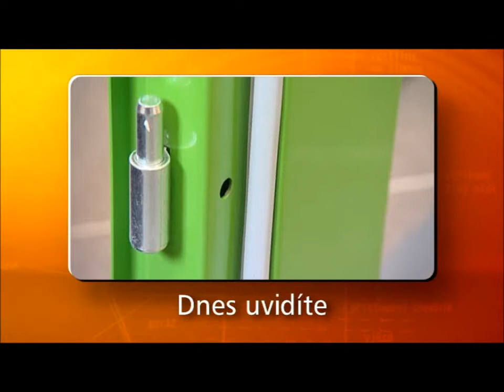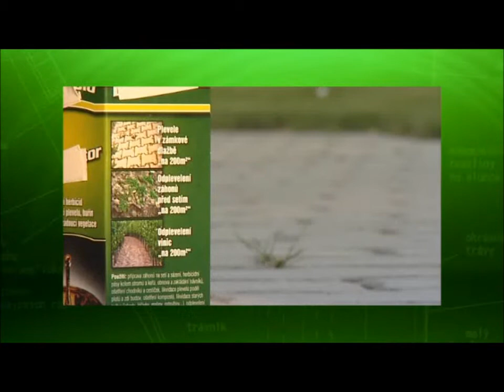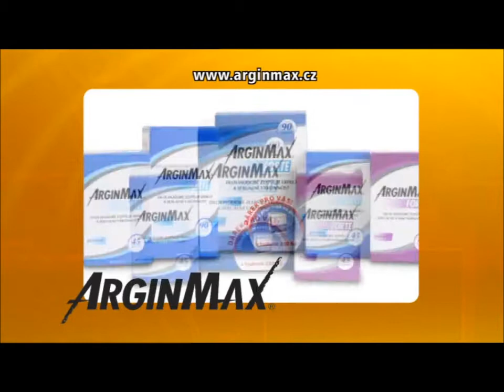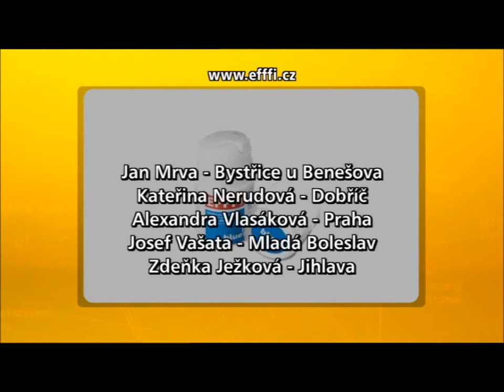35 1 4 Receptář prima nápadů online, www telereceptar cz, 4 9 2011